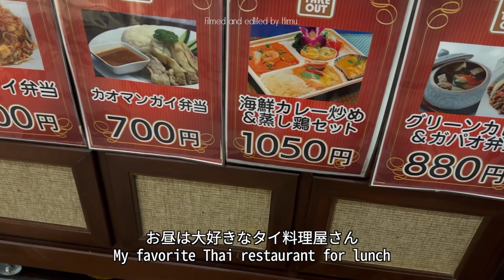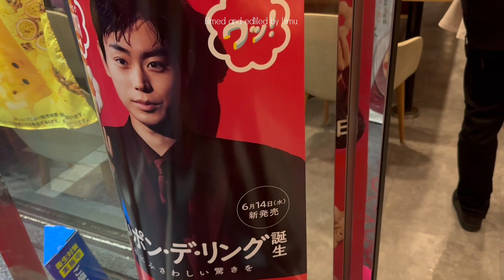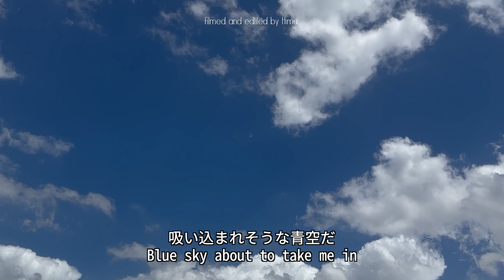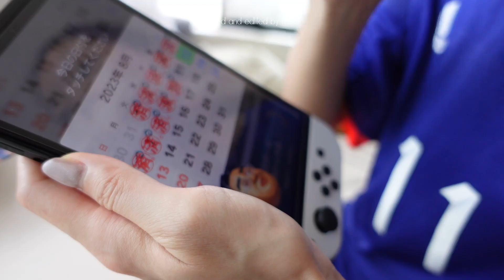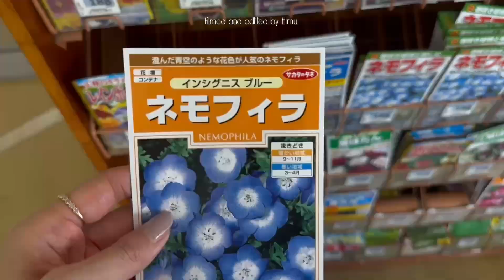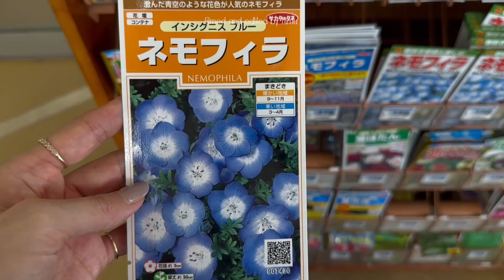(eng)Vlog 東京で過ごす社会人の盆休み🎐🍆1LDK模様替え🧺バナナケーキ作り(失敗する)🍌セルフジェルネイル💅